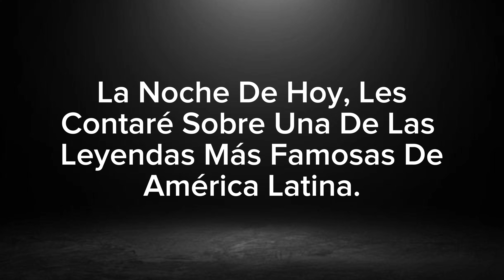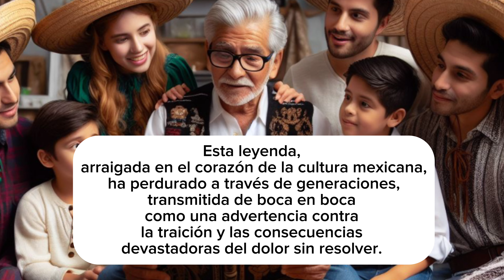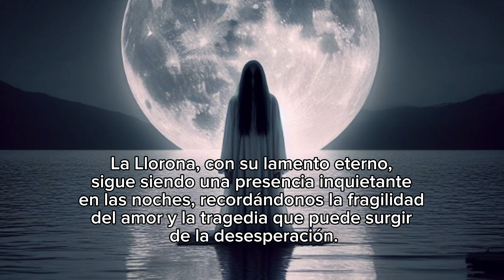La Leyenda De “LA LLORONA” (Versión Corta)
Dejen En Los Comentarios Que Otros Videos
Les Gustaría Ver.